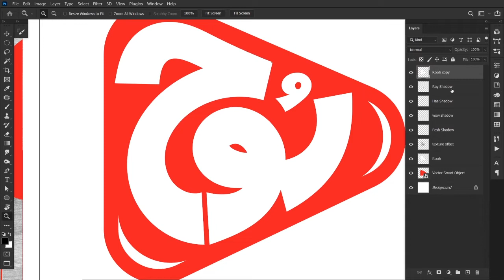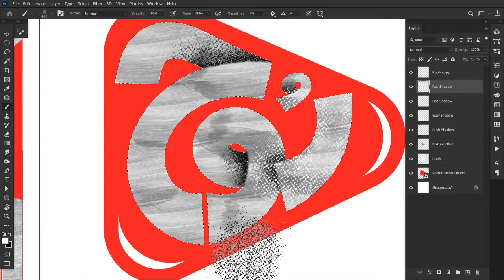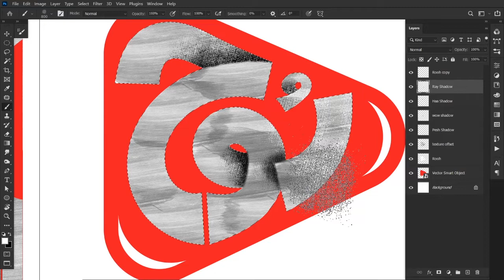Part 14 - Photoshop Grunge Typography Design with Kashif Mir - 2 Minutes Design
Islamic Calligraphy Typography Text Effect with Photoshop Brushes. and Grunge Style Text Effect.